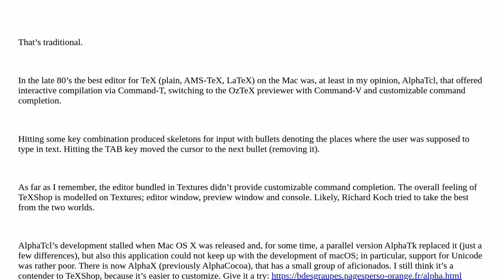Why does the autocompletion in TeXShop put •?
A special thanks goes out to the community

  texshop